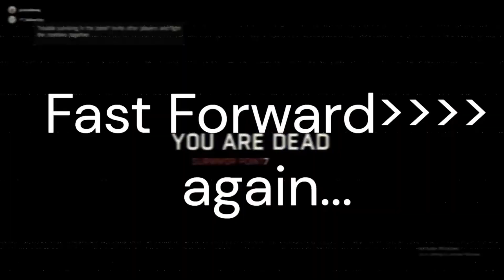Still Dying (Light)...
Highlights of my Dying light video, I spent about two hours editing this debating how to keep this short but funny.
I forgot a part but I'll add it later.